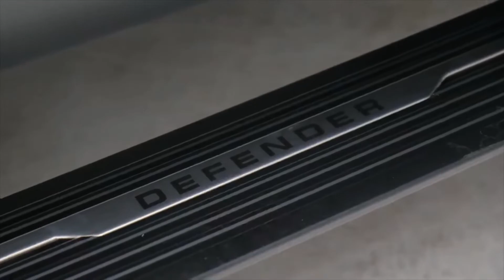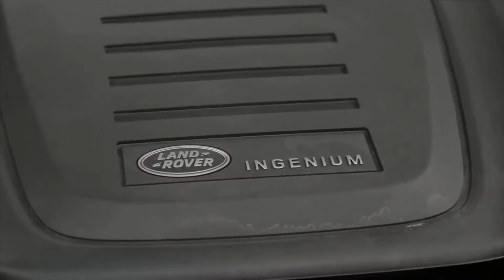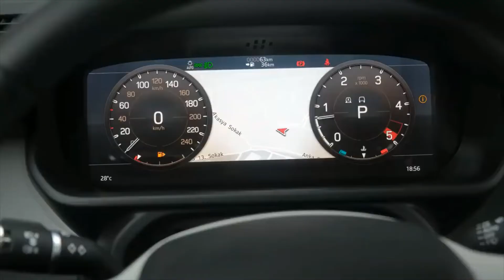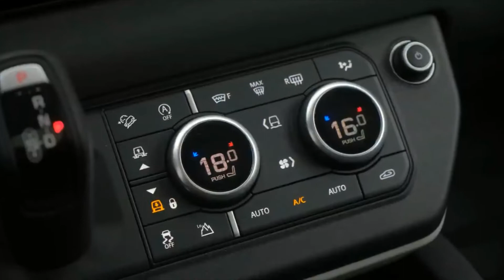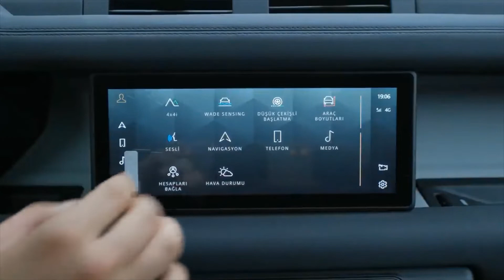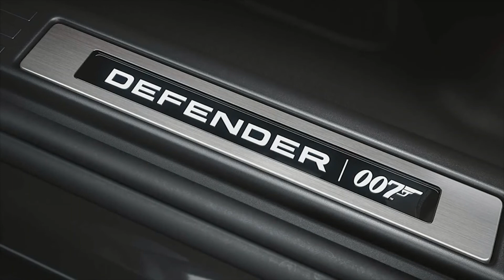2022 Land Rover Defender - Full Details Review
Hey Guys, this is the 2022 Land Rover Defender. Starting at $ 49,050

The Land Rover Defender 2022 may look like the original from the 1950s, but in reality it is a completely modern high-tech off-roader with a unique appeal. A trio of engines are offered - a turbocharged four-cylinder, a turbocharged and supercharged six-cylinder, and a supercharged V8 - and all come standard with four-wheel drive. The Defender is available in two-door 90 and four-door 110 body styles, and advanced off-road equipment is available on all models, including adjustable air suspension and locking differentials. There aren't many SUVs that perform as well as the Defender, and they mostly come from the Land Rover lineup. Some may consider the Jeep Wrangler a cheaper alternative, but the Defender has beaten it when it comes to on-road refinement and available luxury appointments.

From $ 49,050

Land Rover is introducing a V-8 engine in the Defender lineup for 2022: the supercharged, 518-horsepower 5.0-liter V8 found in Range Rover and Range Rover Sport models. The V-8 will be available on the 90 two-door and 110 four-door models; a top-of-the-line Carpathian Edition model will also sport the V-8 engine. The set upgrades the Defender with a Carpathian Gray exterior paint with a black painted roof and tailgate, black painted tow hooks, Xenon Blue brake calipers and a special Carpathian Edition badge. A new XS trim is available on 110 models and packs a host of luxury and convenience features, including heated and cooled front seats, leather and fabric upholstery, three-zone automatic climate control, adjustable air suspension and adaptive cruise control. control. Land Rover is also presenting a new 11 as an option. 4 inch infotainment screen this year and will offer even more exterior accessory sets for customization. An even bigger, three-row Defender 130 model is on the horizon, but we don't know when this SUV will debut. The Trophy Edition model is also joining the lineup this year, but only 220 will be available and they all come with free entry to a Land Rover off-road competition in North Carolina that will take place in fall 2021.

As much as we love the look of the 90 two-door model, the 110 four-door is more practical for most buyers. The base P300 powertrain - a turbocharged, 296-horsepower 2.0-liter four-cylinder - seems energetic enough for everyday driving, so we stick with that; those planning to tackle serious off-road trails may find the optional six-cylinder or V8 engines to be better choices. We suggest the SE trim level as it adds a number of desirable features to the Defender's spec sheet, including 19-inch aluminum wheels, automatic high beams, 12-way power front seats, and a display. digital. Land Rover offers several accessory packs, each of which equips the Defender with specific thematic features. There are also tons of customization options available, but we leave the customization up to you.

The Defender 2022 is powered by a standard turbocharged four-cylinder engine mated to an eight-speed automatic transmission. Of course, each model has four-wheel drive and locking differentials for navigating dangerous terrain. The Defender is also available with a 3.0-liter inline-six that uses an electric supercharger and a 48-volt hybrid system. Buyers looking for extra performance can opt for the supercharged 518-horsepower V8, which Land Rover says can propel the Defender to 60 mph in just 4.9 seconds. Unlike its predecessor, the Defender has a unibody construction versus a body-on-frame setup, and it replaces the old rigid axles with a fully independent suspension. The base suspension uses coil springs, but it can be upgraded with air springs that allow the ride height to be adjusted. The Defender has 11 Jeep Wrangler's maximum clearance and fording capacity.

MYCARS U.S.A  is your one stop destination for getting info about every new car released in globe. We deliver a great mixture of automotive content including latest car walkaround, review, teaser of new revealed car, etc. that would help you increase your knowledge and entertainment at same time!